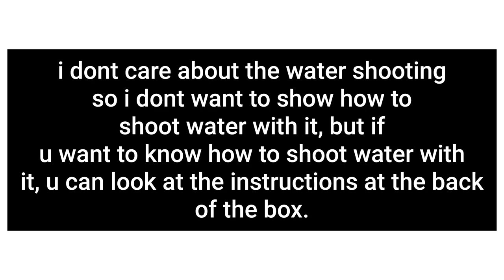(MRDIY) clarion flare up shotgun (short review)